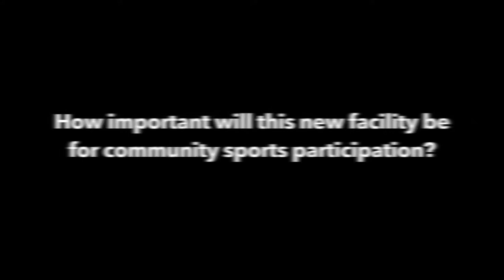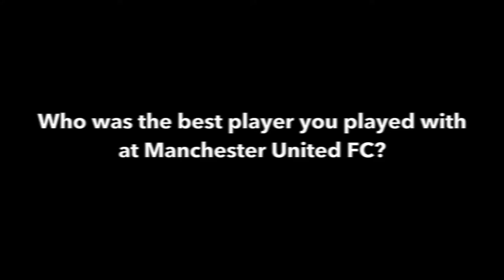Denis Irwin Q&A: Manchester United FC teammates & winning the 1999 treble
Denis Irwin recently unveiled a state-of-the-art all-weather pitch at Manchester Health Academy, as funded by a £386,583 grant from the Premier League, The FA and the government, via Sport England.

We caught up with him for a Q&A about his time playing for memories of the grassroots game, his best ever teammates and his hugely successful Manchester United FC career.